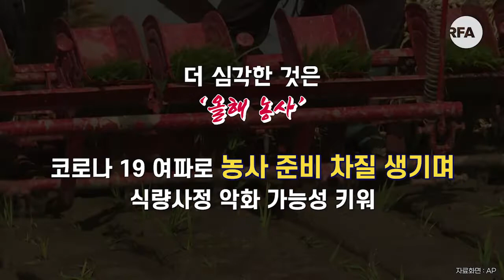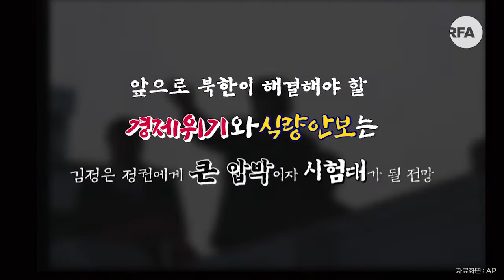북, 식량·안보 위기 우려가 현실로